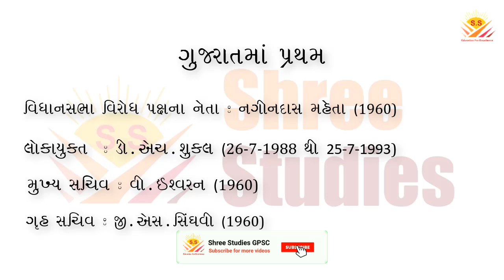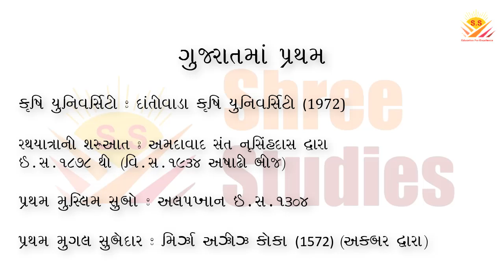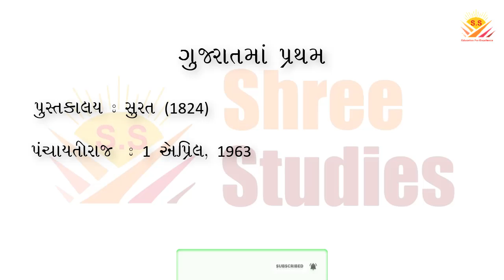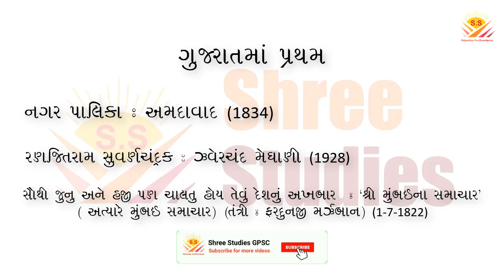Gujarat ma SauPratham | ગુજરાત માં સૌપ્રથમ | Gujarat Gk For Binsachivalay | Clerk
In this Video We Discuss About Gujarat. General Knowledge on Gujarat Very important Topic For Government Exam like GPSC , GSSB , Bin Sachivalay , Talati , Clerk .

Shree Studies GPSC classes Ahmedabad.

this Video is useful for All Competitive exams like UPSC,GPSC,GSSS,GSRTC,RAILWAY etc.

(Note - All Images /Pictures/Music Sounds Shown in The Video Belonges to Be Respected Owners and not us.

We are not the Owner off Any Pictures showed in the video )
Copyright disclamer under section 107 of the copy act 1976 allownce is Made for ''fair use for Purposes such as criticism,comment,News,reporting,teaching,scholarship,and research.Fair use is a permitted by copyright status that might otherwise be infringing,non-profit Educational or Personal use tips the balance in favour of fair use.